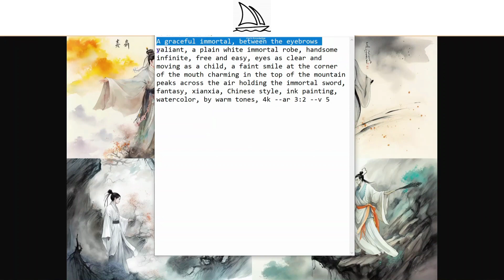AI Art Prompts Tutorial - Midjourney AI Art of Chinese Style, Ink Painting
AI Art Prompts Tutorial, Midjourney Chinese Style, Ink Painting
Prompt Used:
A graceful immortal, between the eyebrows valiant, a plain white immortal robe, handsome infinite, free and easy, eyes as clear and moving as a child, a faint smile at the corner of the mouth charming in the top of the mountain peaks across the air holding the immortal sword, fantasy, xianxia, Chinese style, ink painting, watercolor, by warm tones, 4k --ar 3:2 --v 5